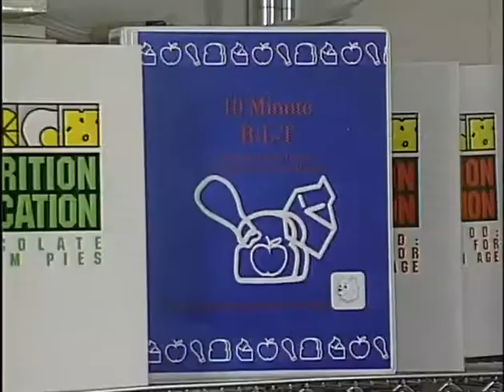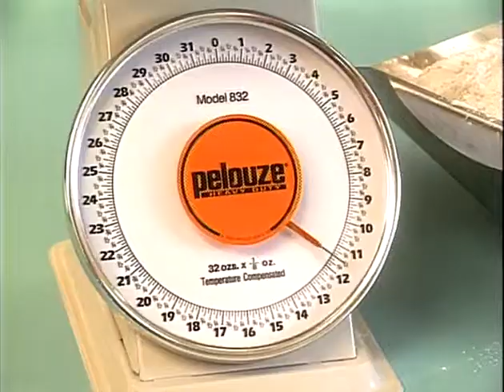ASFSA Presentation Video (July 1993)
“The institute is a vision turned into reality,” spoken by Dr. Josephine Martin. She introduced the satellite seminar network. “Of the four satellite seminars that we have presented, 80,000 people have seen these seminars.” She described the current BLT module. The video concludes with the adorable song, “we want to thank you” sung by a group of cute little children. This song comes from one of the satellite seminars.